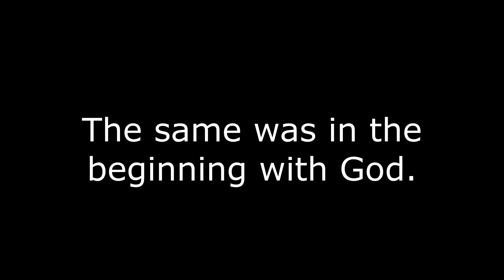The beauty of God's creation Endless sea!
Sunset is a fractal of old age and death. But, unlike this, it gives an understanding that the finish is not the end. This is a transition to another, no less beautiful quality of being. This is just a transition, the end of a part, but not a meeting. We live forever!